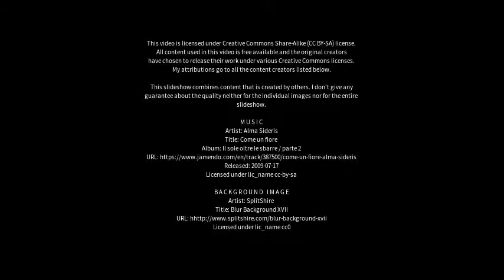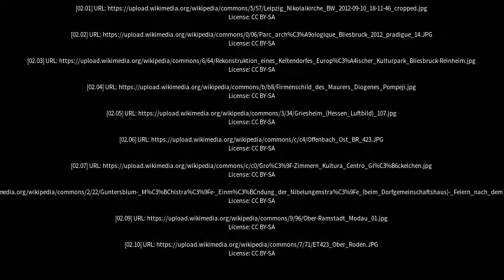Best places to visit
Best places to visit - Reinheim (Germany) Best places to visit - Slideshows from all over the world - City trips, nature pictures, etc.